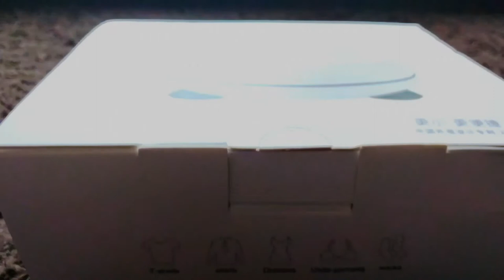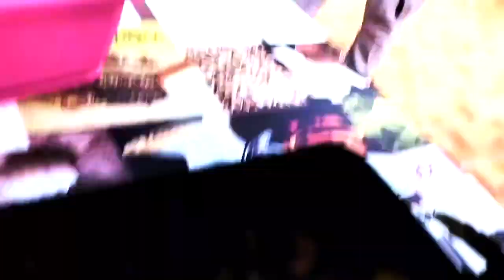Comment laver son linge en voyageant